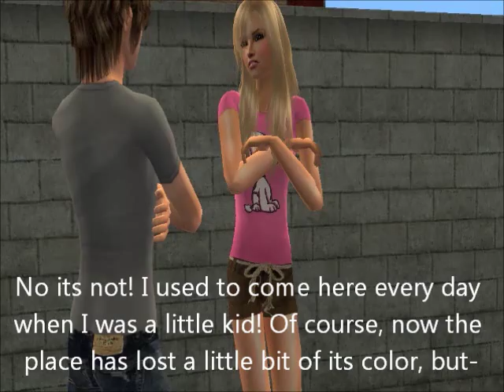Runaway Episode 4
well, it's here earlier than expected. I finally learned how to properly use parameters and i think it looks pretty cool! tell me what you think.